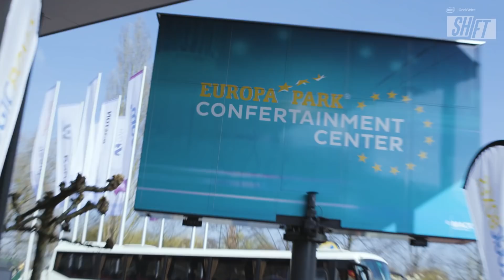SHIFT Cloudfest 2019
Data performance and an amusement park? Join us at Europa Park in Rust, Germany for Cloudfest 2019!   Intel announces advancements in deep learning and new partnerships that have lead to big performance boosts.  Hackathons, roller-coasters, and more.  Take a look!